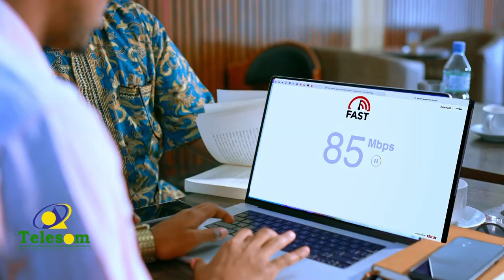Ku dhawaad shan askari oo ka tirsan ciidamada dowlada soomaaliya ayaa ku geeriyootay shil gaari